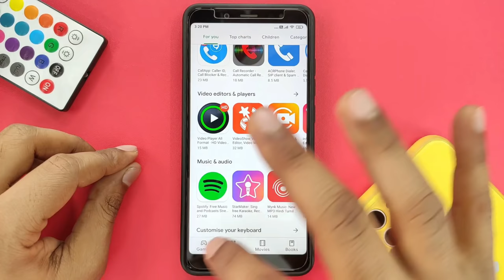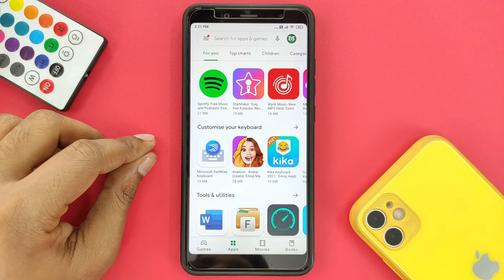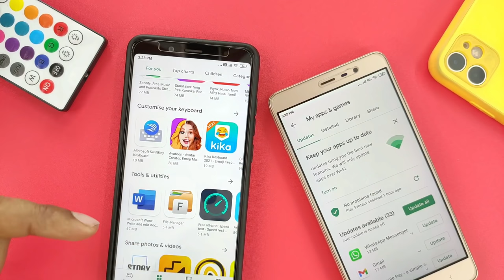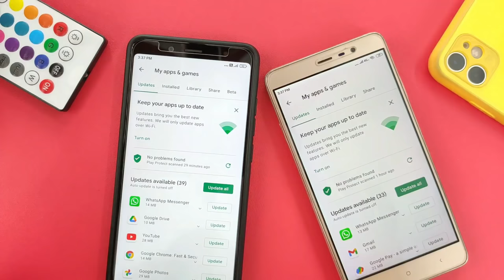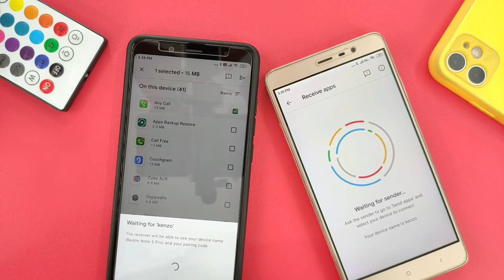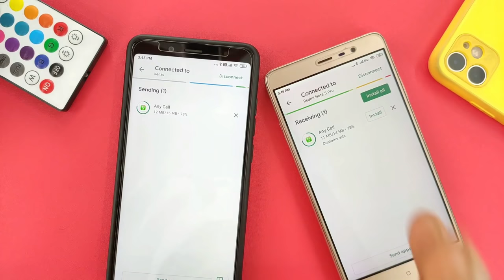Play Store की इस ट्रिक से कोई भी ऐप्प या गेम बिना Net के डाउनलोड होगा || download apps/games no net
Hello friends in this video I will show you how you can download any app or game in play store without net with the help of play store share option

Dosto es video me mene apko bataya hai ki kaise aap bina net ke google play store se koi bhi game ya app ko download kar sakte hai